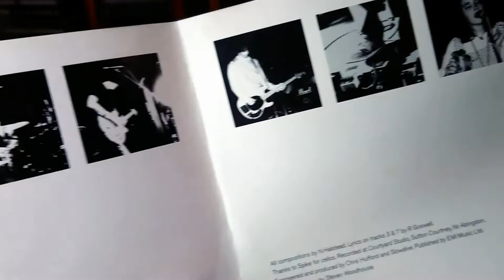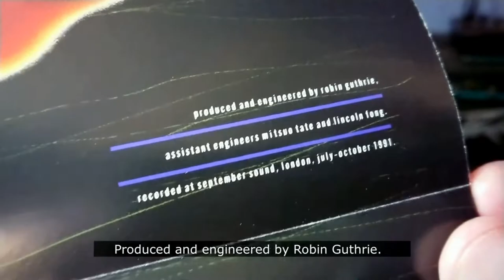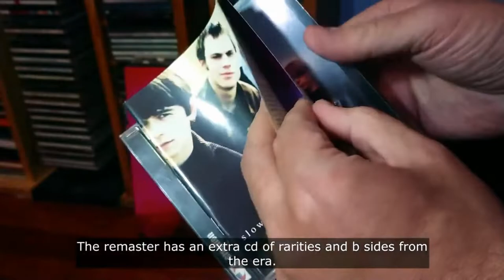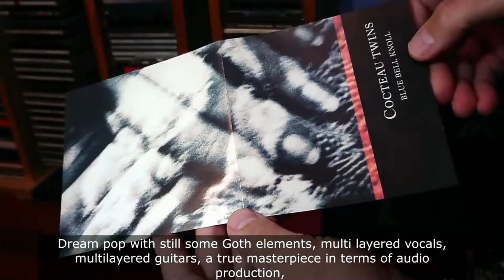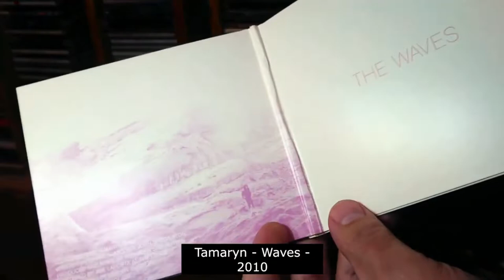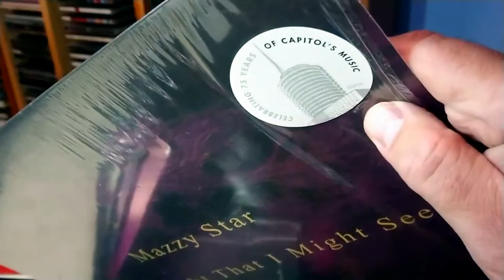Best Shoegaze and dream-pop albums - CD & Vinyl Record Collection